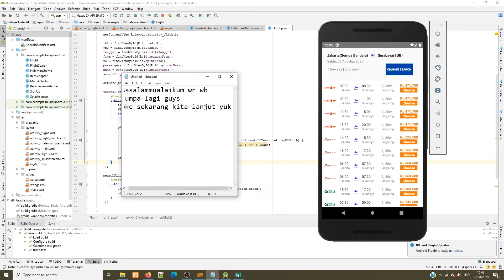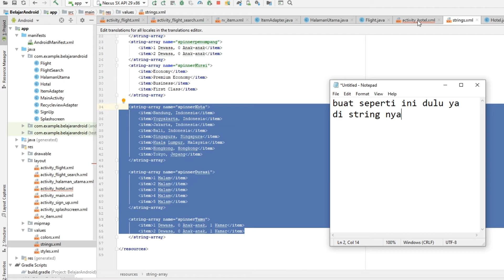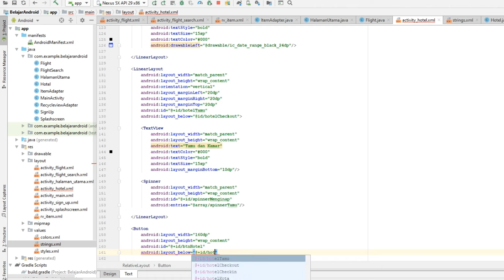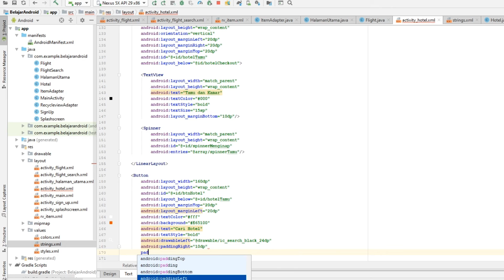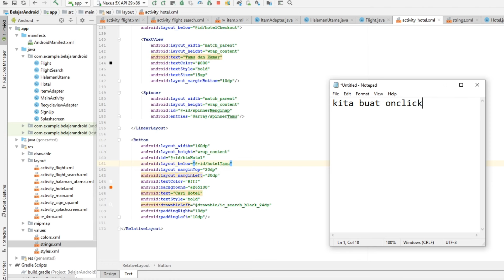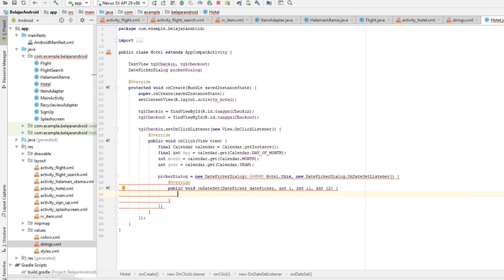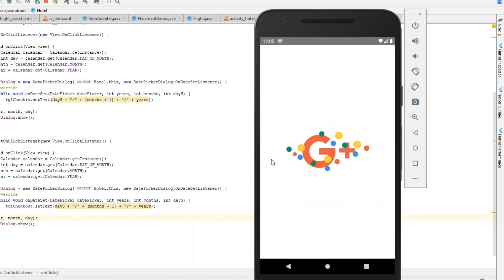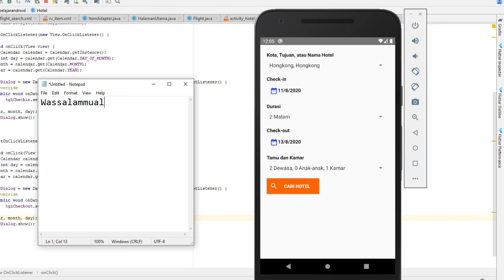ANDROID STUDIO | Aplikasi Pemesanan Hotel Bag1#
Pada kesempatan ini saya membuat aplikasi pemesanan kamar hotel. Yuk kita sama-sama belajar, diperhatikan step by stepnya ya guys.

🎵 Track Info:
Title: Light by tubebackr

🎵 Track Info:
Title: Maarif
Artist:  Soyb & Amine Maxwell
Genre: Hip Hop & Rap
Mood:  Calm

Quotes : “Sebaik-baik manusia adalah yang paling bermanfaat bagi manusia” (HR. Ahmad, ath-Thabrani, ad-Daruqutni. Hadits ini dihasankan oleh al-Albani di dalam Shahihul Jami’ no:3289).